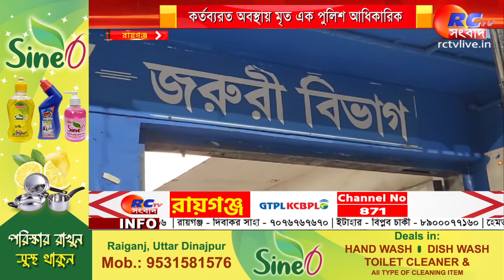Raiganj News | কর্তব্যরত অবস্থায় মৃত এক পুলিশ আধিকারিক | Rctv Sangbad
সংক্ষেপে খবরের বিষয়ঃ  কর্তব্যরত অবস্থায় মৃত্যু হল এক পুলিশ আধিকারিকের। মঙ্গলবার রাতে ঘটনাটি ঘটেছে উত্তর দিনাজপুর জেলার ডালখোলা থানায়। মৃত পুলিশ আধিকারিকের নাম সুনীল কুমার দেব। তার বাড়ি রায়গঞ্জের চন্ডীতলায়। তিনি আগে চাকুলিয়া থানায় এস আই পদে কর্মরত ছিলেন। ২ দিন হল ডালখোলা থানায় যোগ দেন একই পদে।